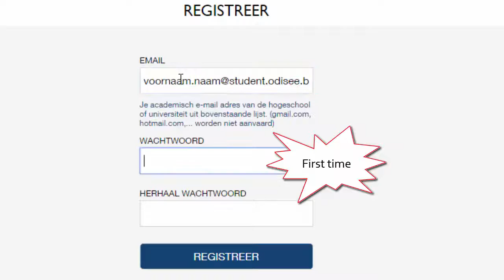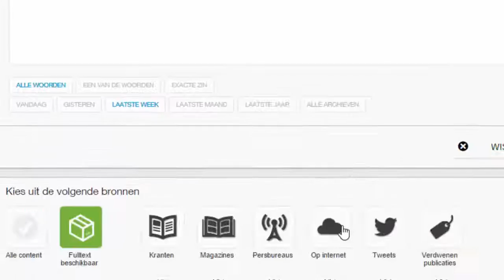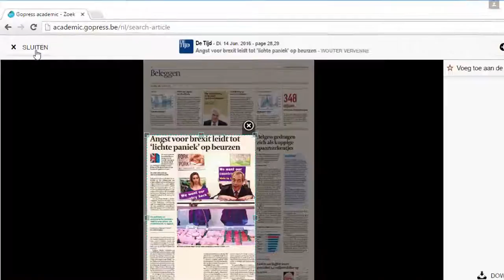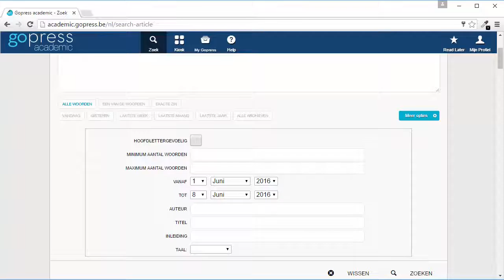How to use press review (gopress academic)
ODISEE Library - How to use press review (gopress academic)